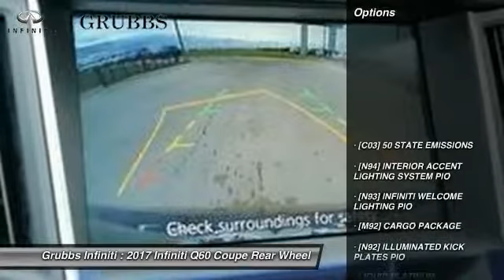2017 INFINITI Q60 Dallas Ft. Worth Grapevine 31697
Grubbs INFINITI
1500 E State Highway 114

* 3 LITER 6 Cylinder engine * * 2017 ** INFINITI * * Q60 * * 3.0T Premium * With top features including Bose sound system, a premium sound system, dual climate control, a power outlet, push button start, a backup camera, hill start assist, traction control, Bluetooth, and braking assist, this 2017 INFINITI Q60 3.0T Premium is a great decision.